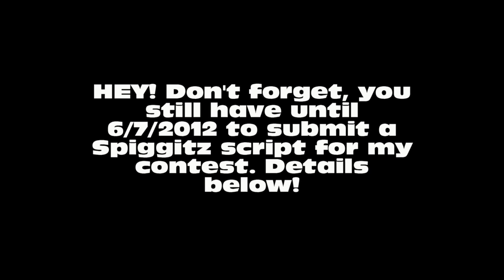Charlie's Atlas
Throwing punches at an old public domain movie tonight! This one... you have to see the middle of it to believe it. I'm still laughing.

OH! And don't forget to submit your script for the contest:

Write an episode of Spiggitz. Submit your Spiggitz episode in the body of the email or as an attached TXT file here:

Submissions Accepted Until 11:59pm CST (USA) on June 7th, 2012
 - Keep submission to between 3 and 5 minutes in length

The winning script will be produced as the Sunday, June 10th episode.

Good luck!!

FILM:
The film "Charlie's Atlas" is from the Prelinger Film Archive, in the public domain and made available through the Creative License information